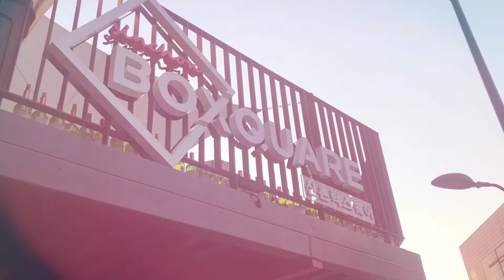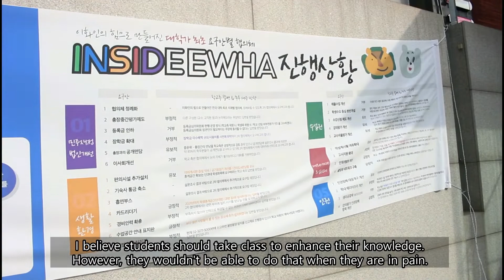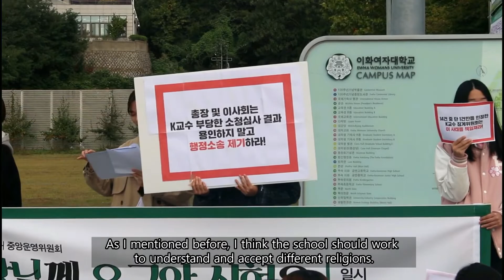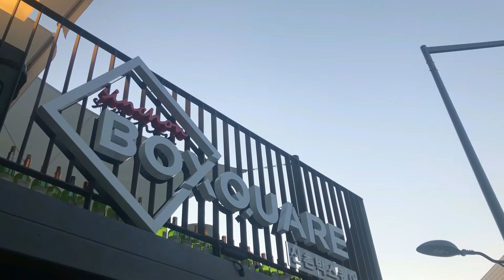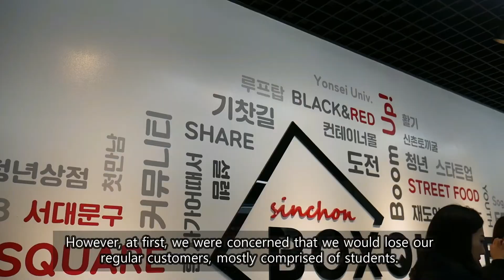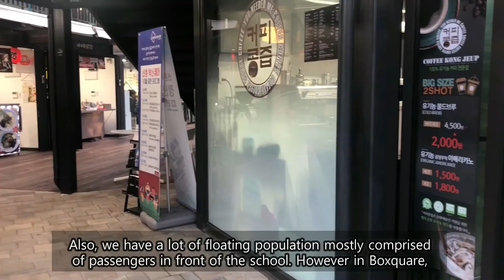1st Week of November at Ewha Womans University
Hello! This is EISC, here to deliver your weekly news in Ewha Womans University. This week we've discussed, the 'Estonian President visiting Ewha', 'Inside Ewha', and the 'Sinchon Boxquare'.